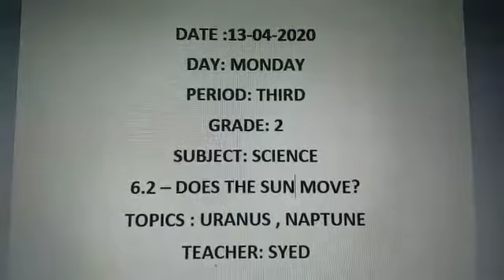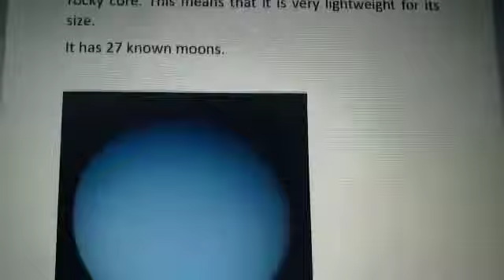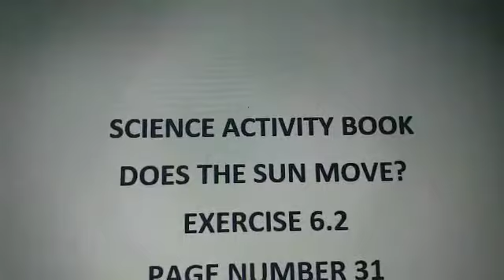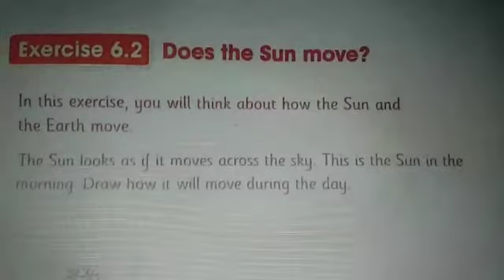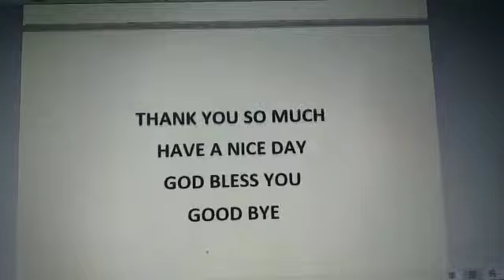Science Grade 2 - 6. 2 - Does the Sun move , Topics: Uranus , Neptune (13 -04 -2020)